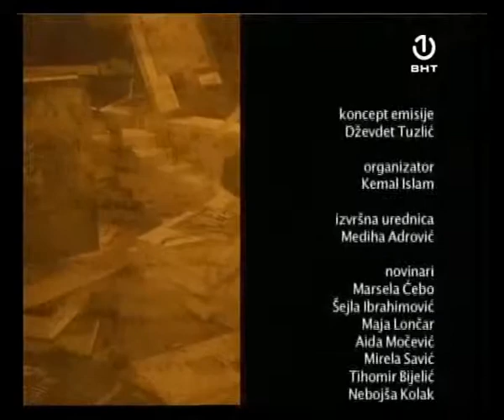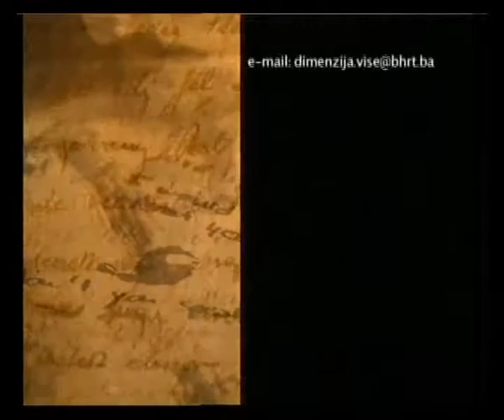Tomislav Perazić i Milenko Šećerović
Preuzeto sa BHT1 iz emisije ''Dimenzija više''.
Sarajevo, Galerija ''Mak'', 29. mart 2010.